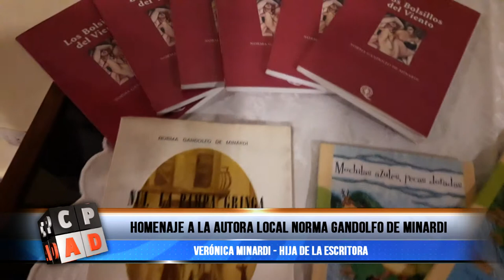HOMENAJE A LA AUTORA LOCAL NORMA GANDOLFO DE MINARDI